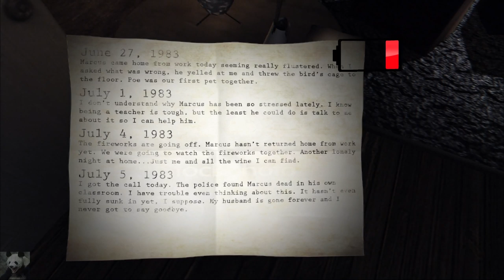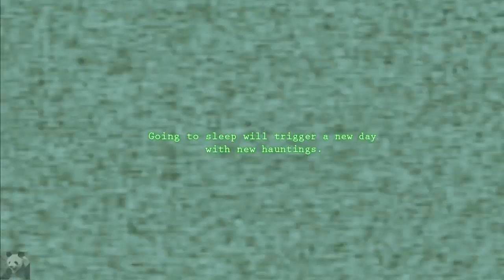Let's Play Paranormal (German) #01